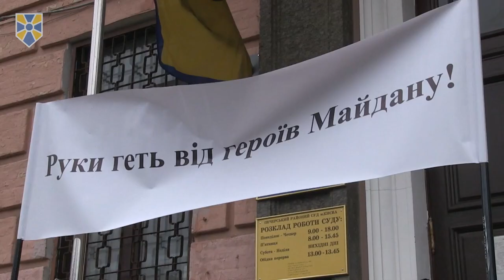Арсеній Яценюк із соратниками прийшли підтримати Тетяну Чорновол до Печерського райдсуду